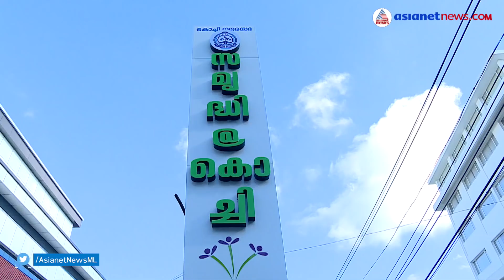'ജനകീയ പൊതിച്ചോറിനെ' സൂപ്പര്‍ ഹിറ്റാക്കി വിവാദം; ഊണിന് ആവശ്യക്കാരേറി Kudumbashree Janakeeya hotel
'ജനകീയ പൊതിച്ചോറിനെ' സൂപ്പര്‍ ഹിറ്റാക്കി വിവാദം; ഊണിന് ആവശ്യക്കാരേറി
huge rush in Kudumbashree  Janakeeya hotel after pothichoru controversy
20 rs food from Kerala Janakeeya hotel